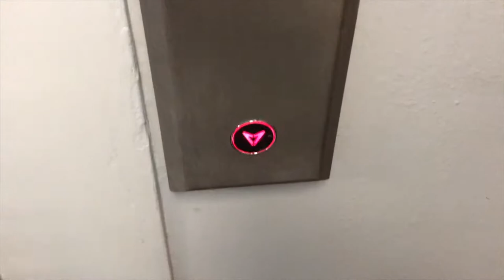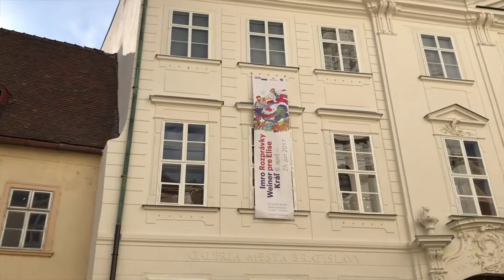MY STAG DO VLOG | I GOT THROWN OFF A BRIDGE!!!!!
Hey guys, thanks for checking out my new video, this video is a blog of my stag do in Slovakia, as it's a stag do you will see me do some crazy things like wear a tutu and wig in public and be thrown off a bridge! I hope you enjoy the video, if you do please give it a like and drop a comment down below and if you're new to my channel please hit that subscribe button.